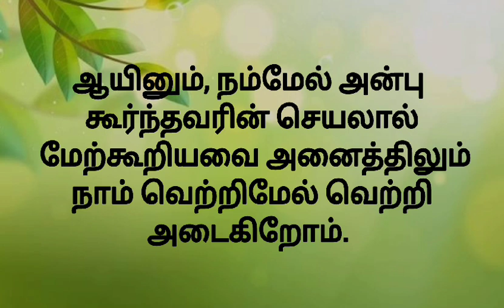10-07-2024 | காலை பனித்துளி | Morning dew | Ols prayer team